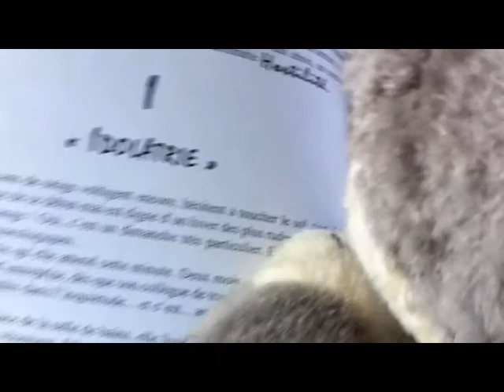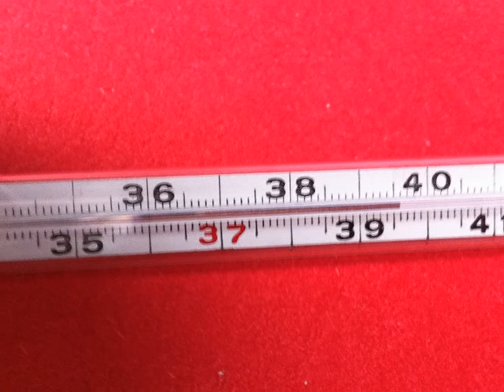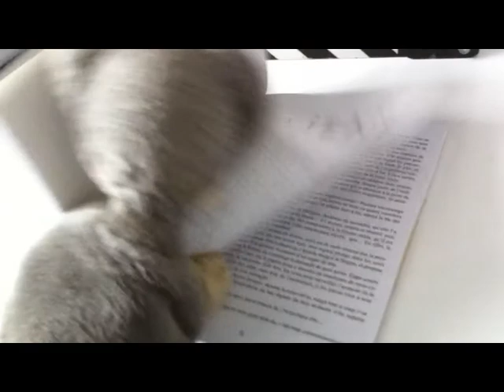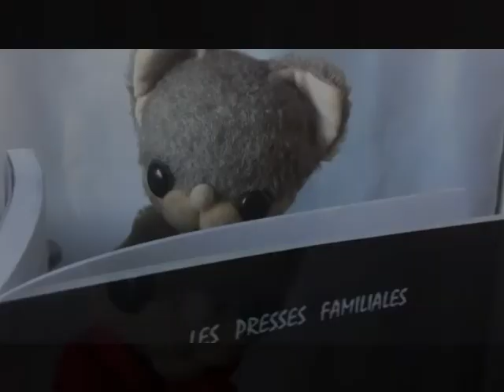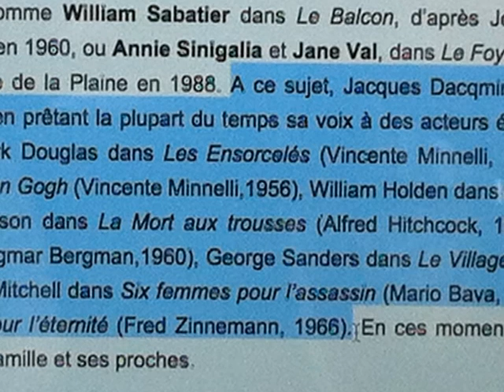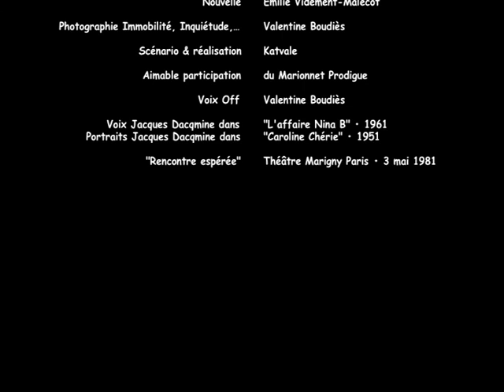Idolâtrie 1ère partie (Jacques Dacqmine)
Qui peut se targuer d'avoir rencontré et côtoyé son idole d'adolescence ? Cela est possible, cette vidéo (1ère partie) en est la preuve... ET cette rencontre a changé ma vie !